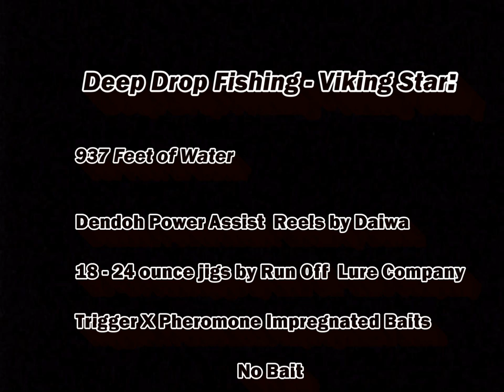Deep Drop Jigging Tiles, Hake & Wreck Fish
Using Daiwa Dendoh Power Assist Reels, Saltiga Reels, Run Off Lure Company 18-24 ounce jigs and Trigger X, the crew of the Viking Star in Montauk, NY gets us on the Meat!